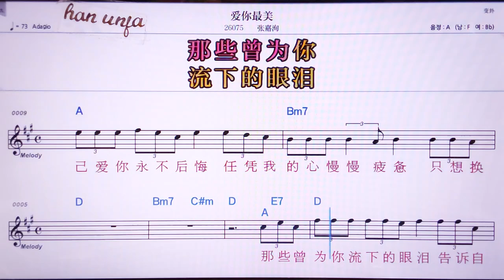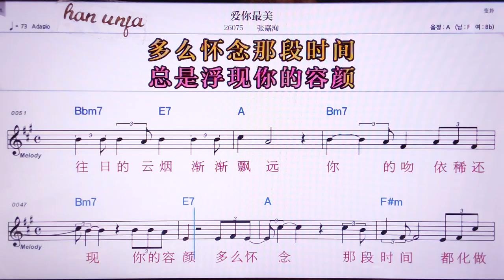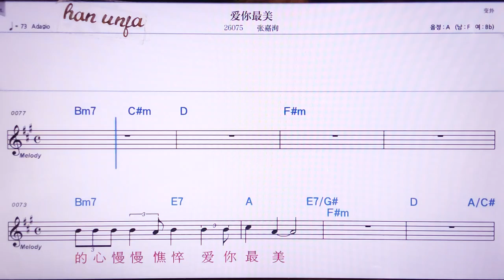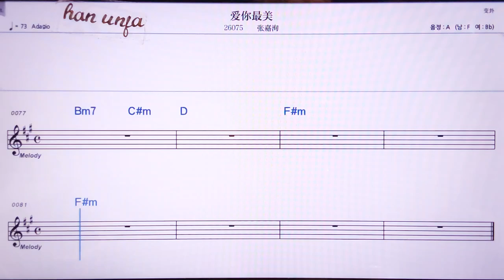💖아이니쭈이메이/짱자쉰 👍MR,노래방, 악보, 코드,Karaoke With Sheet Music